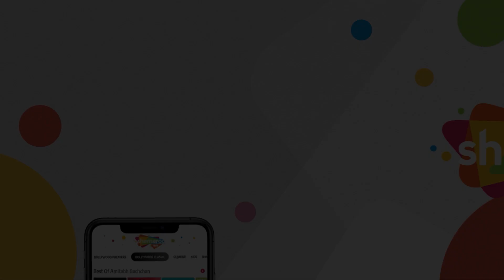Best Scene Of Lady Gangster | Allari Naresh, Sakshi Chaudhary - Best Bollywood Scene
Nani is a simple man. She is a software professional. He and his family hate getting into problems and lead a very simple life. A twist in the tale arises when he gets married to a lady don Bullet without knowing about her past and criminal activities. Halfway through his marriage, Nani comes to know about his wife's original background and decides to leave her and run away from the city. The rest of the story is as to how Nani manages to deal with these tricky situations and solves all his problems.

Movie - Lady Gangster
Star Cast - Allari Naresh, Sakshi Chaudhary, Raghu Babu, Jay Prakash Reddy
Director -  Sai Kishore Macha